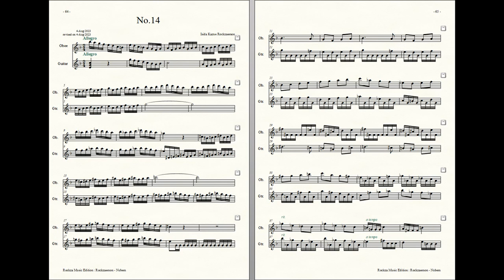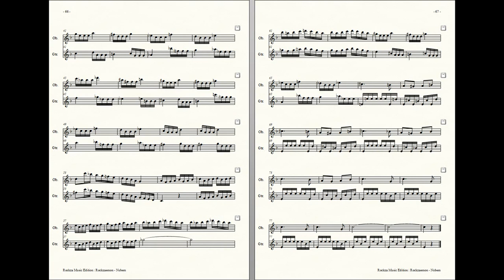Rockzaemon : Prelude for Oboe and Guitar, Nubem No.14